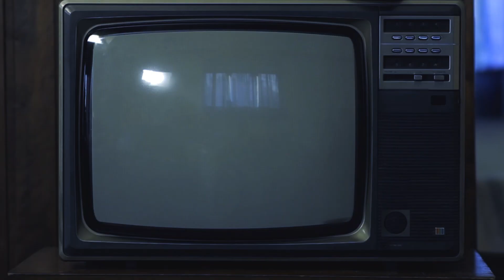Podcast 6 - Cosas de señores